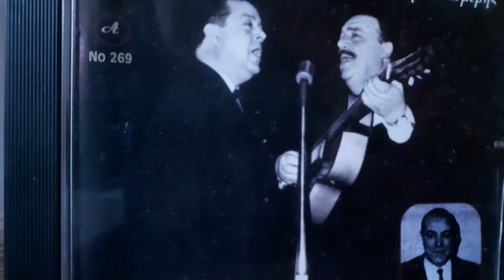Αν μ'Αγαπας Νικος Γουναρης